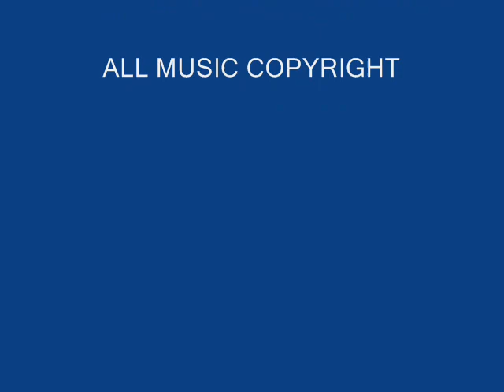Larry Dixon - You're On Your Own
This album has two special bonus tracks added to the this rare album, when you buy online. That you cannot get any where ells. Two singles by Larry Dixon that was release in (1979 & 1980) both songs -- were feature on the (What I Am) album which was recorded live in 1980. (Star Time) & (You're Own Your Own.) Do enjoy the added tracks as an extra bonus to this album buy, that was not included on the 1984 (Can't Price Love) album. Star Time the Long Version is feature as a bonus track instead of the short one.

Lead Vocals ... Larry Dixon
Back Up Vocals .. Larry Dixon
Drums ...  Ronald Parks
Keyboard Synthesizer Played By Larry Dixon ...
 Lead Guitar ... Charles Parks III
Bass Guitar ... Jeffrey Floyd